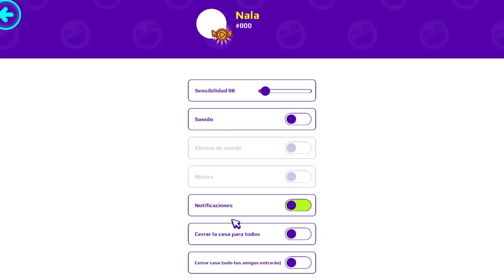FAMILIA VERANO vs FAMILIA INVIERNO *NUEVA ACTUALIZACION de VACACIONES en PK XD 2022 *NALA💕